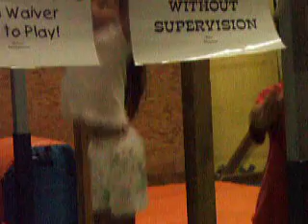whats up gymnastics! 7.18.2008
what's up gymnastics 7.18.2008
94-423 uke'e st
waipahu hi 96797

-Ray J! August 9, 2008 at Pipeline Cafe
-Broke Ass Mondays @ Red Lion Waikiki
-Bombasstic Tuesdays @ Pipeline Cafe
-Big Wednesdays @ The O-Lounge
-Thirsty Thursdays @ Zanzabar Nightclub
-The New Foreplay Fridays @ Pipeline Cafe
-The Playhouse @ Fashion 45 - Saturdays
-School Girl Sundays @ Scruples

thanx 4 d correction shawntel =) muahz say HI 2 Gaylene Balais 4 me thanx ;)